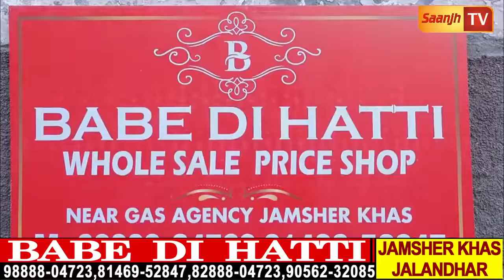ਹੁਣ ਸੂਟਾਂ ਦੇ ਰੇਟਾਂ 'ਚ ਨਹੀ ਹੋਵੇਗੀ ਤੁਹਾਡੀ ਲੁੱਟ ਬਾਬੇ ਦੀ ਹੱਟੀ ਦਾ ਵੱਡਾ ਐਲਾਨ